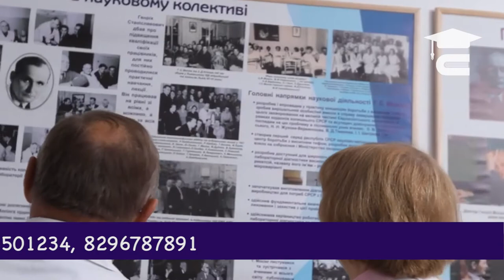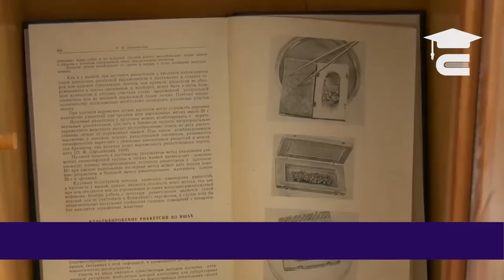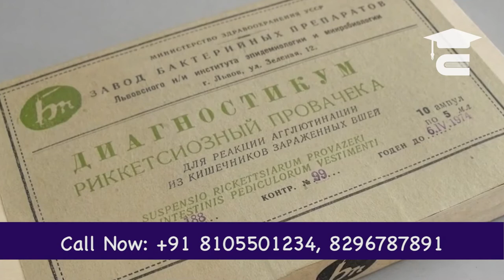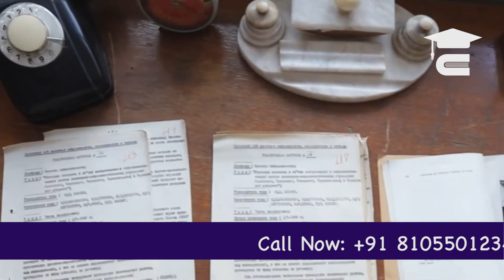Danylo Halytsky Lviv National Medical University Video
One of the oldest and biggest medical universities in Ukraine.  Today the medical faculty is one of the numerous faculties of the medical university. About 2746 students are studying at 38 departments here. 484 foreigners are studying at the faculty as well. The teaching process is carried out by 500 teachers – academicians, professors, assistant professors, senior teachers and assistants.

Indian Private Colleges cost much higher than Overseas MBBS Students and Overseas MBBS Education quality is much better than in India.

It is always recommended to opt for MBBS Study abroad for better exposure and opportunities.

EDUVANTI Abroad Consulting Services Pvt Ltd.